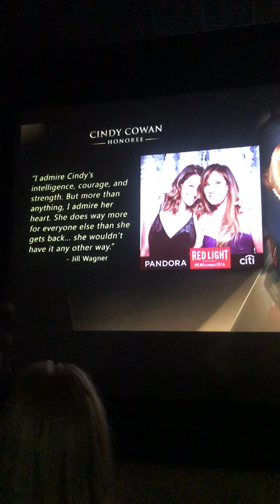Woman of the Year with Cindy Cowan and Tracey Bregman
Getting honored by actress Tracey Bregman at the Woman's Imaging Awards..my speech is included